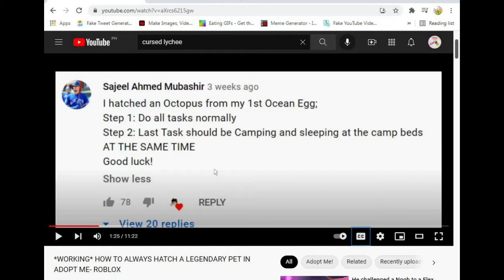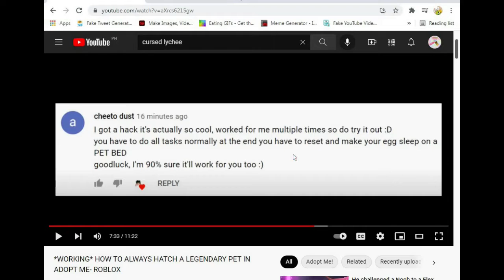How to always hatch a legendary | Adopt Me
Today i made a vid about trying a pet hack i didnt get legendary but an ultra rare wyvern! So i say try the hack yourself!
                                                                                 -Gwenn
Too lazy to make music credits